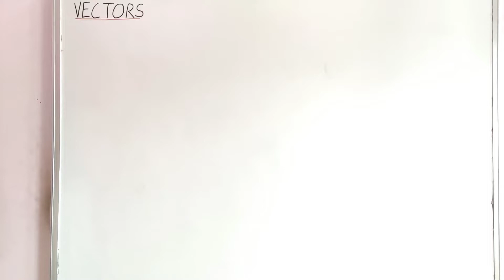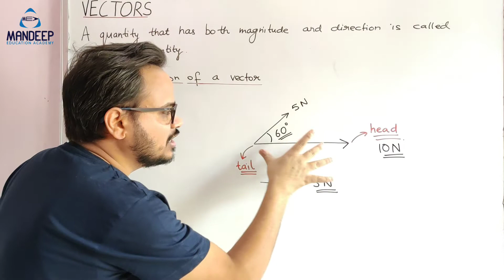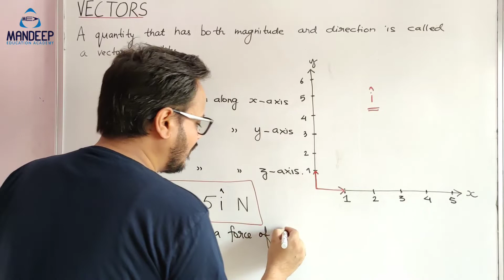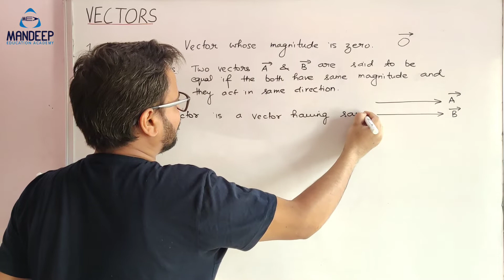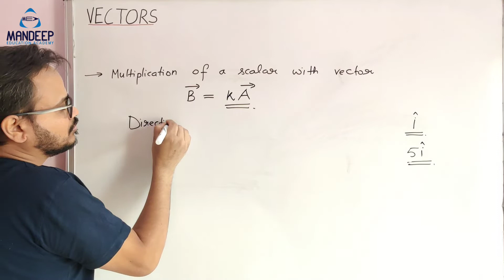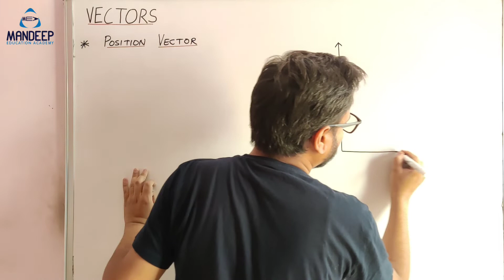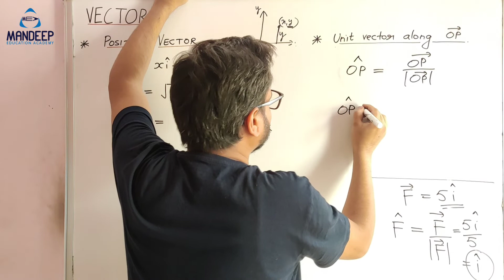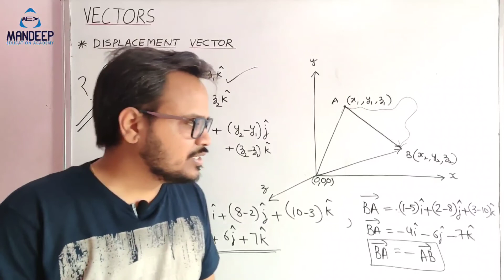Vectors Physics Class 11th Part 01 | Types Of vectors | Position & Displacement Vector | JEE & NEET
In this video lecture i have discussed the basic concepts of vectors with the help of examples. This is a very important topic in physics class 11th. All the basic terms like position vector, displacement vector and other types of vectors is discussed in this lecture.